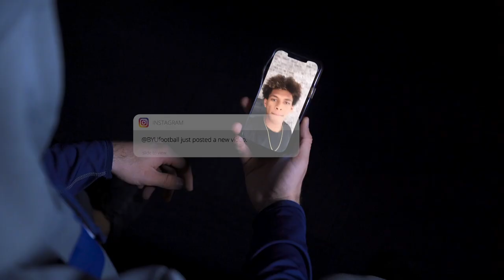Jovessa Damuni | BYU Football | National Signing Day 2021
Jovesa Damuni signs a National Letter of Intent to play Football at BYU. National Signing Day 2021